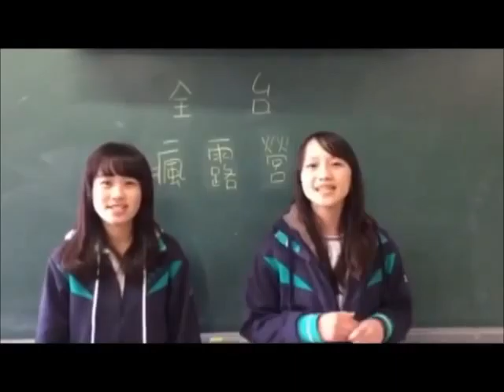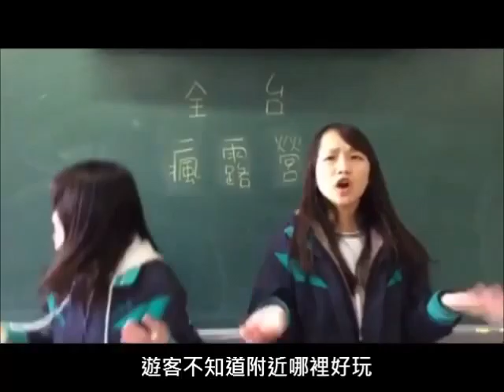佳作_1_105007_餐旅群_臺中市私立嶺東高級中學_露營產業分析及發展趨勢之研究-以「台中新社小路營區」個案為例